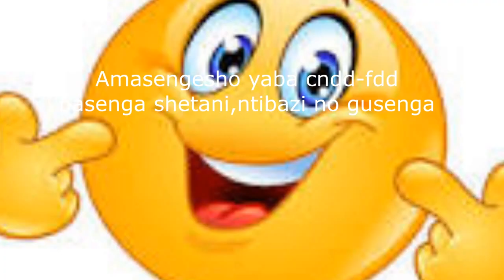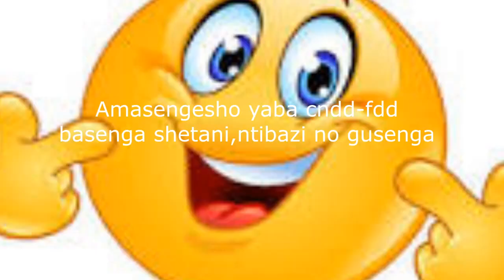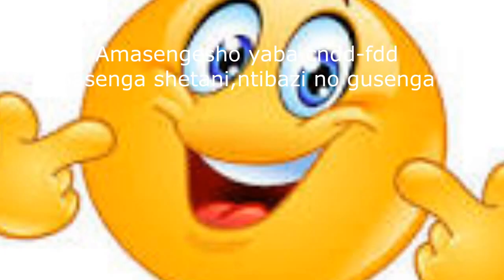Amasengesho yumushingamateka wa cnddfdd atwengeje isiyose/iyumvire nawe,utegure imbavu zo gutwenga